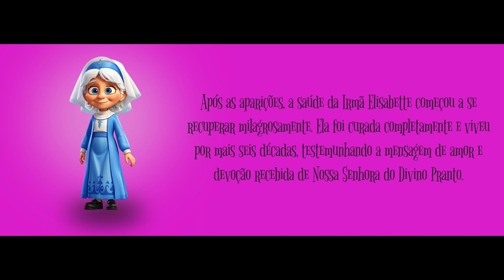DIA 23 DE FEVEREIRO DIA DE NOSSA SENHORA DO DIVINO PRANTO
Bem-vindos ao nosso vídeo sobre as aparições milagrosas de Nossa Senhora do Divino Pranto. Prepare-se para se emocionar com essa inspiradora história de fé e cura

A Enfermidade da Irmã Elisabette

Em mil novecentos e vinte e quatro, a Irmã Elisabette Redaelli, uma jovem religiosa da Congregação das Irmãs Marcelinas, enfrentava graves enfermidades que a deixaram cega e acamada. Sua dor era intensa e parecia não haver esperança de cura

As Aparições de Nossa Senhora
Na madrugada de seis de janeiro de mil novecentos e vinte e quatro, Nossa Senhora apareceu à Irmã Elisabette, oferecendo-lhe conforto e esperança. Mesmo em meio ao sofrimento, a jovem religiosa foi agraciada com a visão da Virgem Maria e do Menino Jesus chorando em seus braços

O Milagre da Cura
Após as aparições, a saúde da Irmã Elisabette começou a se recuperar milagrosamente. Ela foi curada completamente e viveu por mais seis décadas, testemunhando a mensagem de amor e devoção recebida de Nossa Senhora do Divino Pranto.

O Legado de Fé

Até o fim de sua vida, a Irmã Elisabette continuou a propagar a devoção a Nossa Senhora do Divino Pranto, inspirando inúmeras pessoas com sua história de fé e milagre. Sua vida é um testemunho do poder da intercessão da Virgem Maria.

Que a história de Nossa Senhora do Divino Pranto nos inspire a confiar na intercessão da Virgem Maria em nossas vidas. Que possamos sempre buscar conforto e esperança junto dela, assim como fez a Irmã Elisabette.